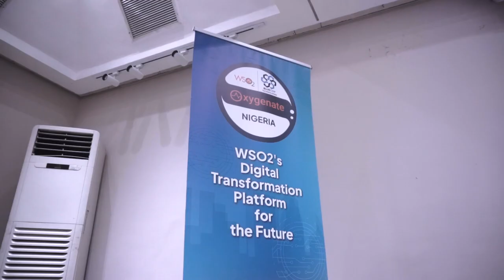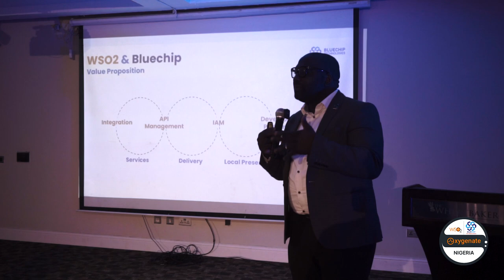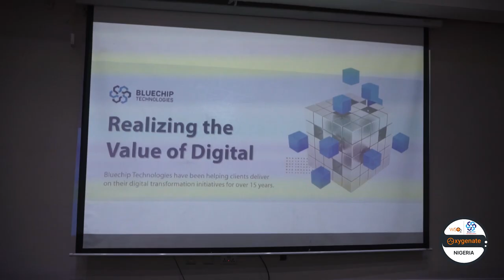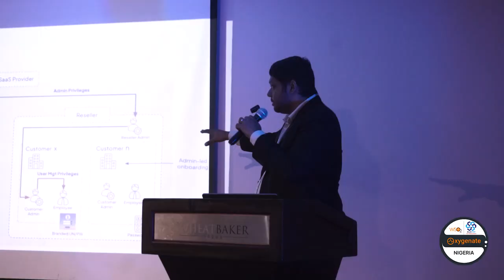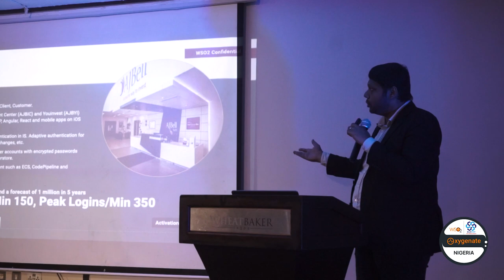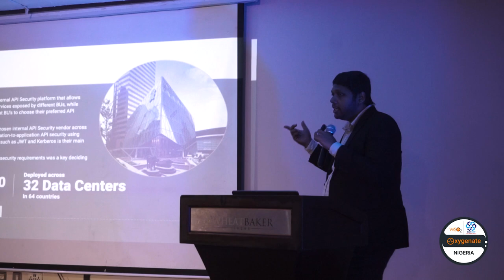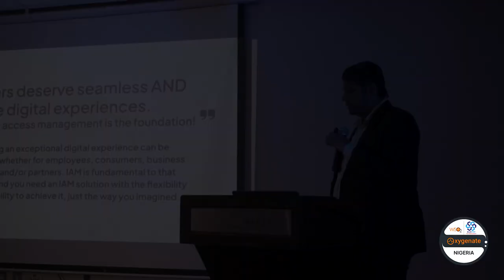WSO2 Oxygenate Nigeria with Bluechip Technologies 2023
Watch the highlights of the WSO2 Oxygenate Nigeria event, co-hosted with Bluechip Technologies, where experts discussed the future of digital transformation. Dive into an insightful conversation on staying competitive amidst unforeseen challenges, prioritizing cost-effectiveness, meeting evolving customer demands, and embracing the power of cloud migration and native technologies. Discover how WSO2's innovative platform offers a seamless blend of on-premises and cloud solutions, empowering organizations to thrive in the digital era